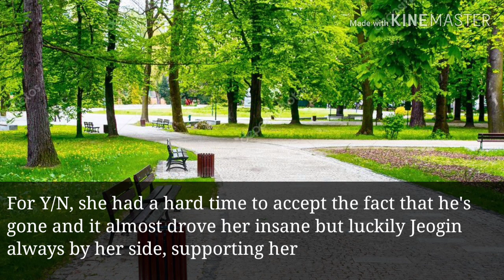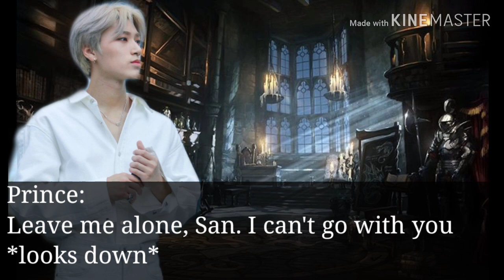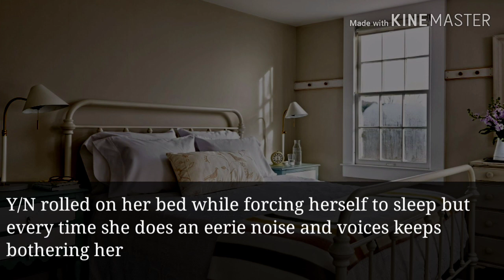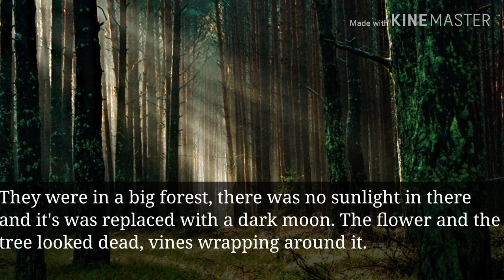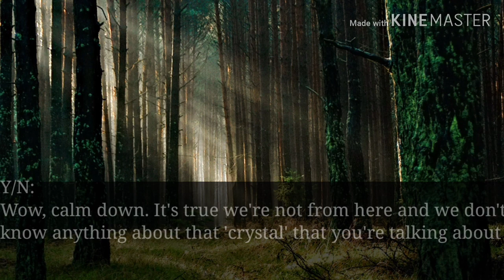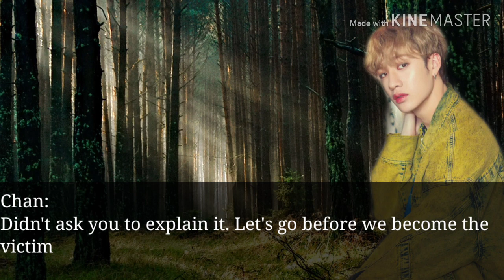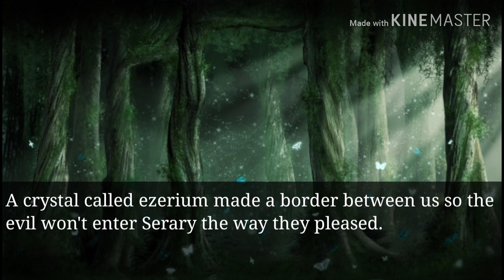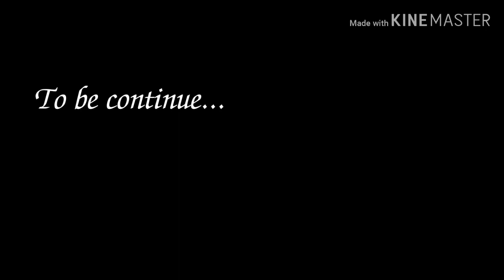[Han Jisung ff] Tainted - Episode 1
★·.·´¯`·.·★Note
I'm so excited to write this new ff. Just keep in mind this an adventure, fantasy and romance ff
Hope you like it💞 and stay safe